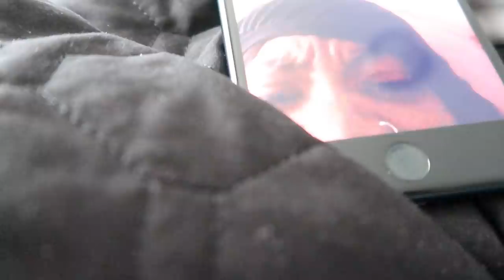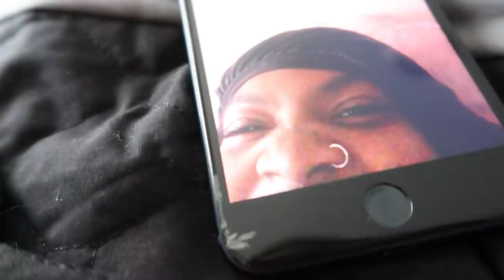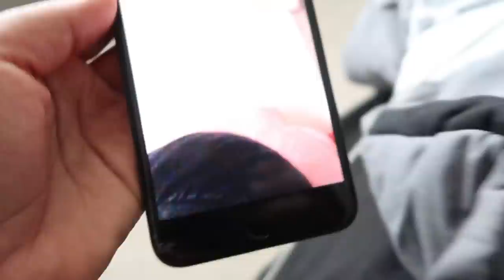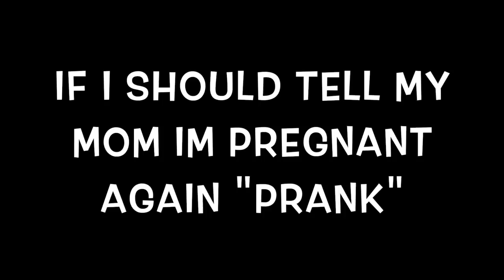TELLING MY TWIN SISTER I'M PREGNANT AGAIN!!!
♡ Tech Items!